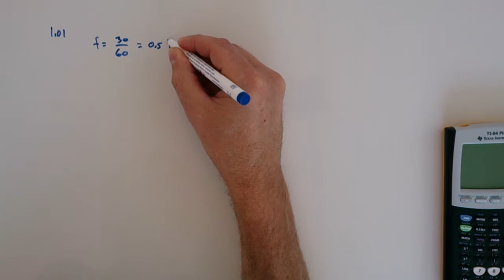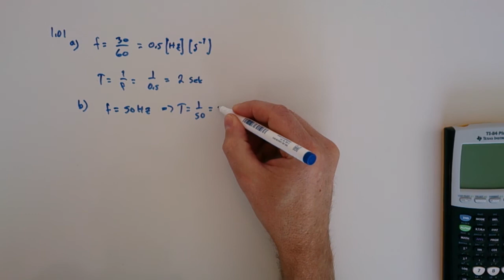Fysik 2 - Uppgift 1.01